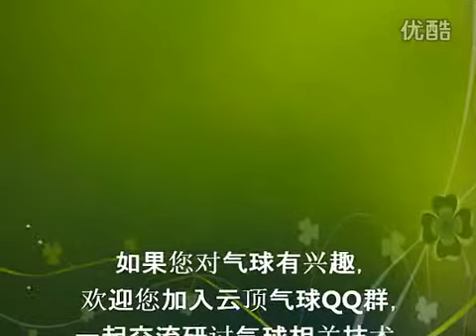魔术气球 云顶气球Allen老师教学 简易长颈鹿 预览片头 高清